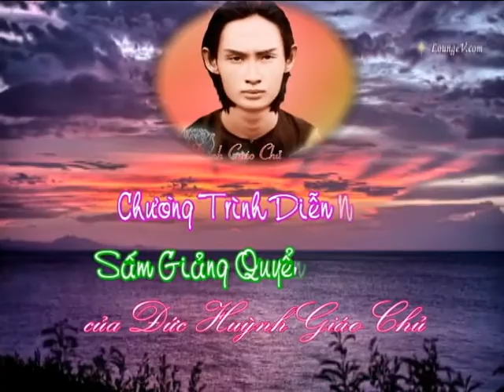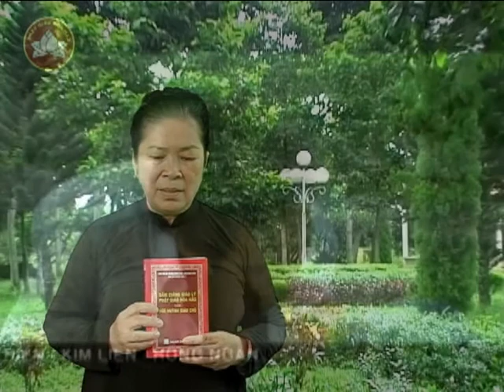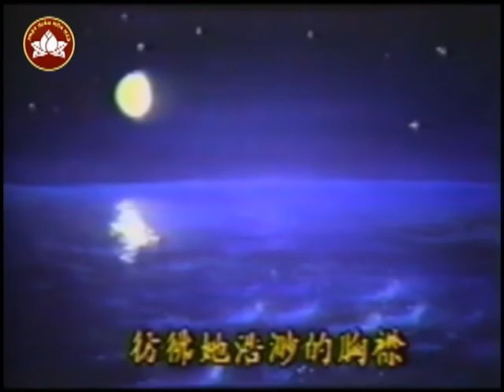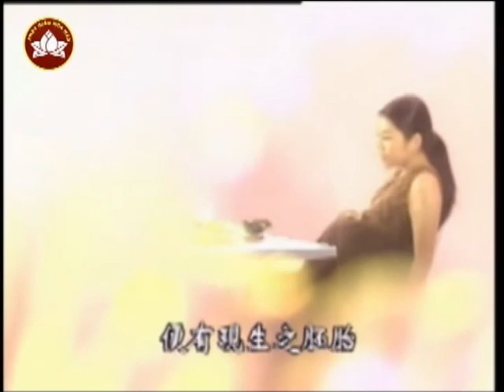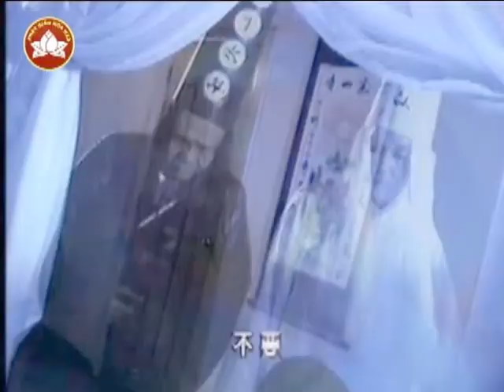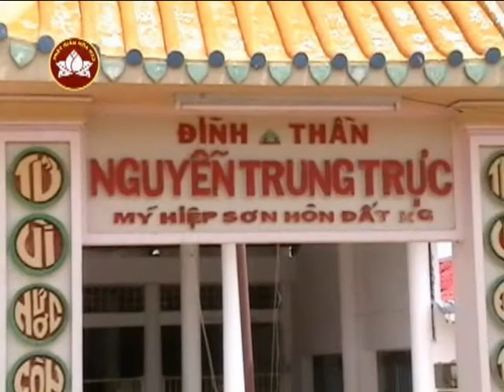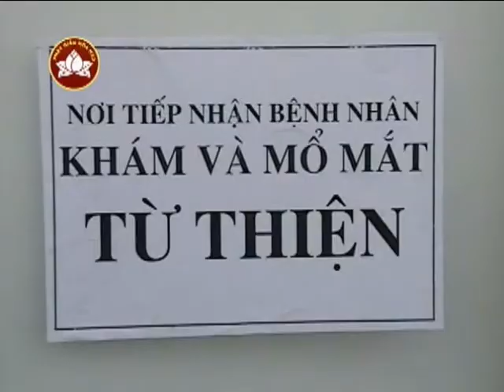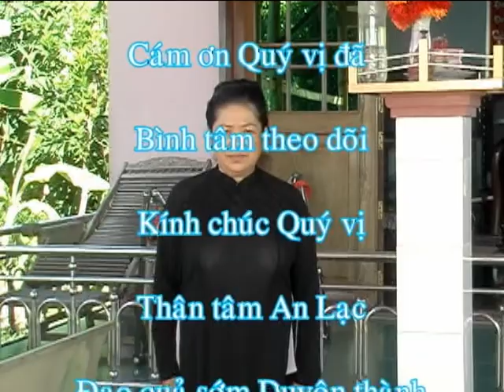PGHH - Quyển Năm - Nguyễn Thị Ngọc Chuốc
phim lâu rồi nên không đẹp